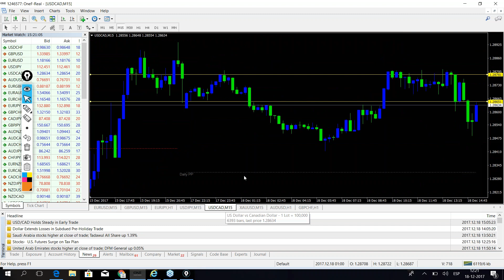US market brief DIC 18th WatchMyTrading